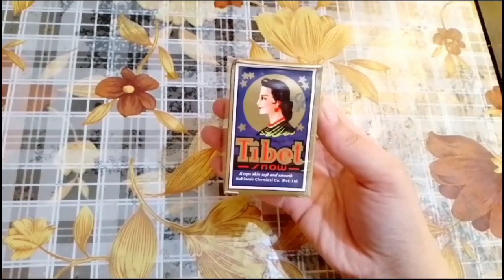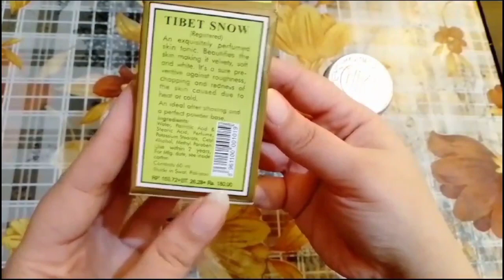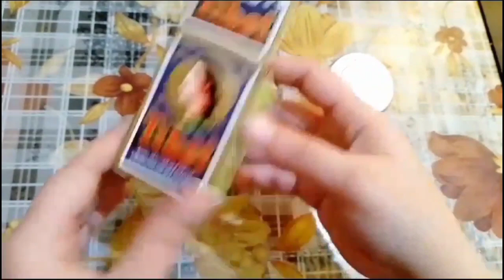Tibet Snow Cream Review, Benefits, Uses, Price, Side Effects | Whitening Face Skin Care Beauty Cream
in this video we review on Tibet Snow Whitening Cream. It Is A Widely In Pakistan, India, Bangladesh & Many Other Countries. Tibet Snow Makes Your Skin Soft, Beautiful And Fairer. It Is Enriched With Moisturizer, Skin Nutrients And Many Bp Ingredients. Tibet Snow Is Very Effective In Treating Rough, Chopped Or Red Skin Which Is Caused Due To Heat Or Color. It Is Compatible With Every Kind Of Skin. Benefits: * Tibet Snow Has Several Benefits. * Tibet Snow Moisturizes Skin & Make It Soft. * It Skin Fights With Pimples And Make Skin Fairer. * It Controls Oil & Clears Skin Cells By Protecting Skin From Dust. * How To Use: Apply Cream To Face And Massage Through Whole Face Covering Dark Spots Areas. Under Eyes, On Forehead Massage Cream Well. For Good Results Apply Two Times A Day

Our complete review in 5 steps.
Unboxing, Benefits, Price, Uses & Side Effects.